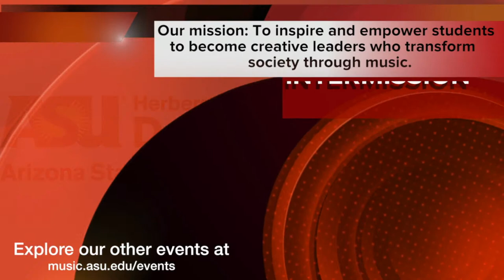Hongni Wu, Piano; Starts on 11/10/2021 @ 7:30 PM AZ Time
Hongni Wu, Piano
Doctoral Recital Series

                                                                      Program

Etudes-Tableuax Op. 33                                                           S. Rachmaninoff (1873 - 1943)
I. F minor - Allegro non troppo
II. C major - Allegro
III.C minor - Grave
IV. D minor - Moderato
V. Eb minor - Non allegro - Presto
VI. Eb major - Allegro con fuoco
VII. G minor - Moderato
VIII. C# minor - Grave

                                                                   Intermission

Piano Quintet in F minor                                                                C. Franck (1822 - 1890)
I. Molto moderato quasi lento - Allegro
II. Lento con molto sentimento
III. Allegro non troppo ma con fuoco

                                              Harry Hyukmin Kwon, Violin I
                                                        Jamie Wu, Violin II
                                                         Esther Kim, Viola
                                                         Elliot Yang, Cello
                                                   Selene Hongi Wu, Piano